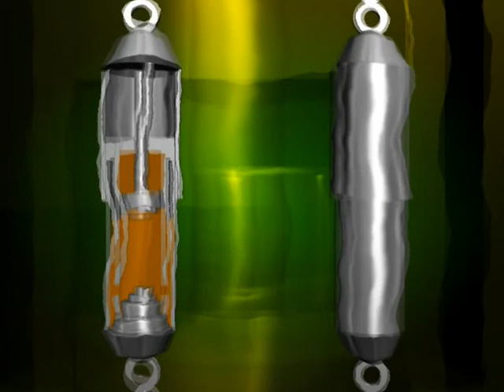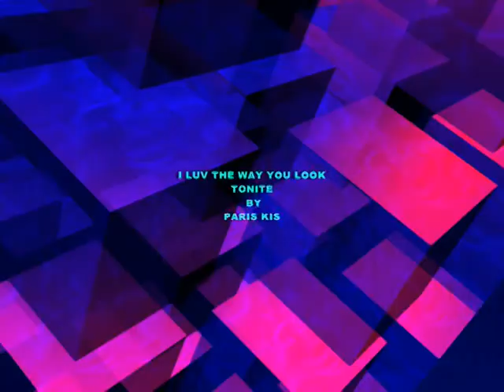I LUV THE WAY U LOOK 2NITE.mpg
I LUV THE WAY U LOOK 2NITE Dance song written, produced and performed by Paris Kis 2005